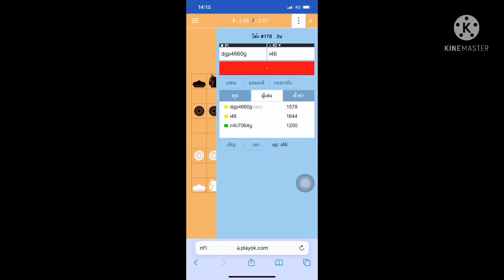หมากรุกไทย เปิดโลก EP.416 ม้าเทียม ปะทะ ม้าโยงซ้าย